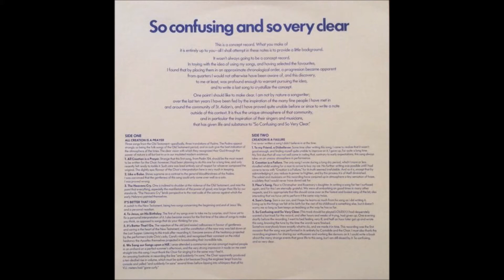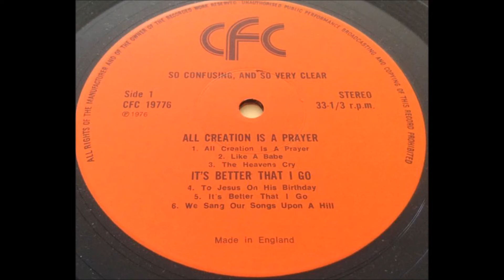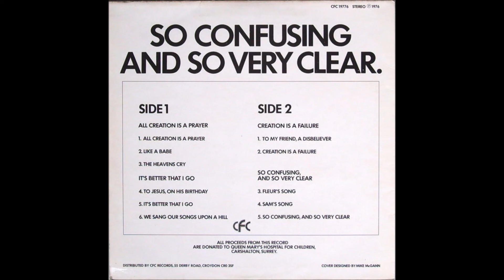The Folk Choir & Cantabile - 1976 LP: So Confusing And So Very Clear - B2 Creation Is A Failure